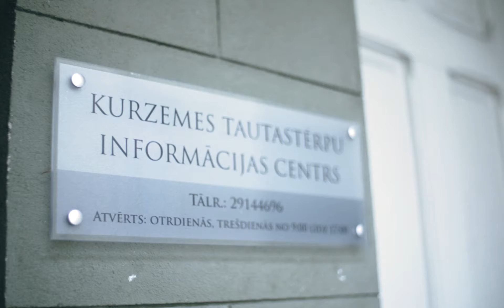Lia Mona Ģibiete – “Gada liepājnieks 2017”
Lia Mona Ģibiete ir titula “Gada liepājnieks 2017” ieguvēja.

Liepājas muzeja Kurzemes tautastērpu informācijas centra vadītāja Lia Mona Ģibiete nominācijai tika izvirzīta par ieguldīto darbu, izglītojot sabiedrību par latviešu un Kurzemes tautastērpu tradīcijām, un par grāmatu “Rakstainās suitu zeķes”.

Grāmatā viņa apkopojusi sava vairāku gadu pētījuma materiālus par suitu rakstainajām zeķēm. Plašais rakstu klāsts, zīmējumi un fotogrāfijas pretendē uz adītāju “praktiskās rokasgrāmatas” vietu.

Pagājušajā gadā Lia piepildījusi vēlmi aizbraukt uz Somiju, lai apskatītu viņu tautas mākslu un secina: “Laikam ir jāredz, kā dzīvo citi, lai saprastu, cik mēs esam bagāti – ar daudz skaistām lietām, ko cienīt!”

Lia piedalās tautastērpu konkursa žūrijas komisijas sastāvā Dziesmu svētkos un ikdienā konsultē interesentus par tautastērpu veidošanu, nēsāšanu un tā tradīcijām, izglītojot un ieinteresējot aizvien jaunus cilvēkus, sniedzot iespēju izzināt senču vērtības, mācīties tās novērtēt, lietot un godāt arī mūsdienu modernizētajā un steidzīgajā pasaulē.

Viņa uzskata, ka ir būtiski senču mantojumu saglabāt, to neizmainot. Lia smej: “Savu mīļo omīti un opapu taču arī mēs nemainām!”